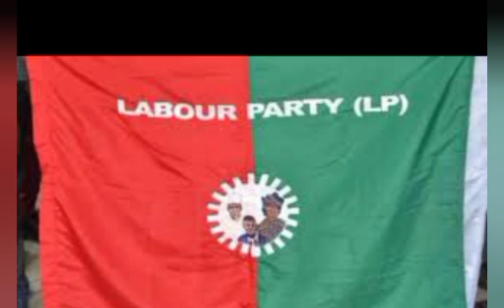NIGERIANS MUST CELEBRATE OBI DID NOT GET INTO ASOROCK, HE'S IS IMF'S MOLE -